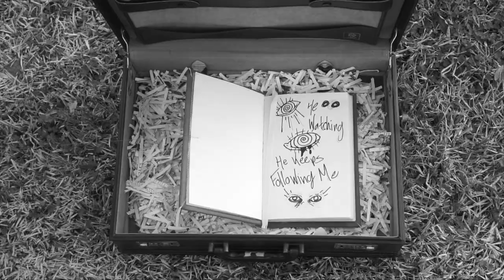The Missing Case of Albert Barnes (3rd place Digital Cinema SkillsUSA District winner)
A detective reviews an unsolved missing case about a strange blue coat man, who one day got up and left without a trace. With the evidence leading to more questions than answers, and rumors spreading about what really happened to him.